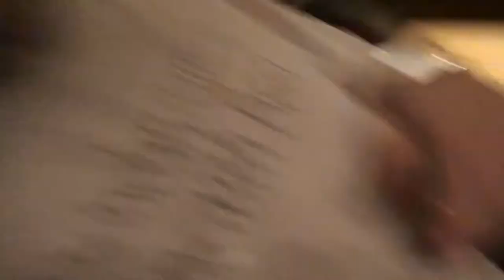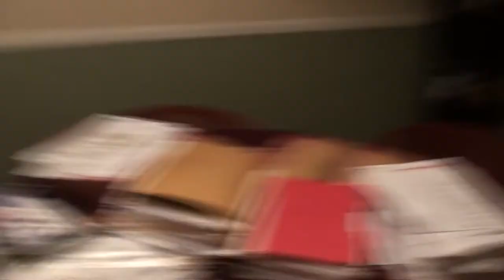RECORD SEARCH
Kevin and Valerie finally find the right doctor to talk to at Kaiser! Kevin is on a mad hunt for my gastric sleeve records! Valerie spends yet another day napping coloring and watching TV! Got to get this surgery done and soon!

                    Kevin: 49drummers
                    Megan: meganceciliacoyne

FREE HD Video Backgrounds – forest scene with trees grass wild flowers wind effect
Savvas Karampalasis
Video Description: forest scene with trees grass wild flowers and wind effect 3D animation

And many more at the playlist tab of this channel : )

We are offering an extensive and highly diverse list of 100% FREE HD animated and real footage video backgrounds and elements to use them freely in your projects!

3 NEW Creative and Original HD Video backgrounds and elements are uploaded EVERYDAY to add to your options.

Everything is FREE and the main purpose is to provide a creative edge for anyone and everyone who needs it. Make the best Video Productions with the best video backgrounds!

The HD video backgrounds and elements are originally created with software like:
3D Studio Max, BlackMagic Fusion, Adobe Premiere, Iclone, Daz3D, CTA  and other.